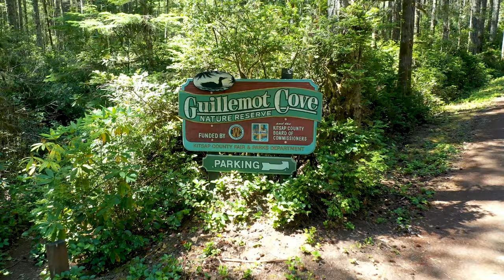7+ Acres of Privacy, Minnig LN Seabeck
Enjoy 7+ acres of privacy at this home in Seabeck, WA. With Olympic mountain views, a detached garage/shop, tree house & guest house! Listed by Carli Ryen with Mike & Sandi Nelson Real Estate. Photos by Jeffrey Coupland with Homeport Photography , Video by Elevation Film Projects.